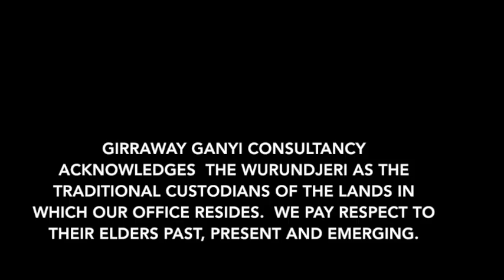Worker Advice 11: an ally response - Nicole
Worker Advice 11

For all professionals who work with Aboriginal & Torres Strait Islander staff, colleagues, clients and communities, in order to address health and socioeconomic disadvantages, they need to acknowledge that they have a significant role to play in reducing the continuing inequalities experienced by many Aboriginal & Torres Strait Islanders people today. The need for more culturally-responsive practices has been well recognised and documented, and is a key objective in many industries & professions such as health, education, employment, child protection & juvenile justice settings, and vocational training.

This series of film clips describe the views of Aboriginal people about the knowledge, skills and attributes that all workers (such as health professionals, educators, teachers) need to possess for effective work with Aboriginal & Torres Strait Islander clients).

Nicole is an ally for Aboriginal & Torres Strait Islander people.